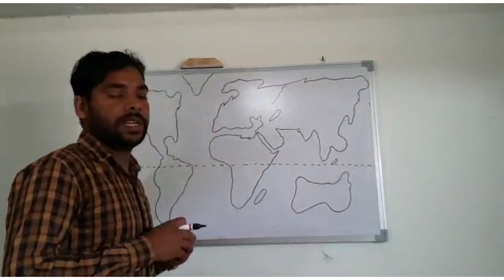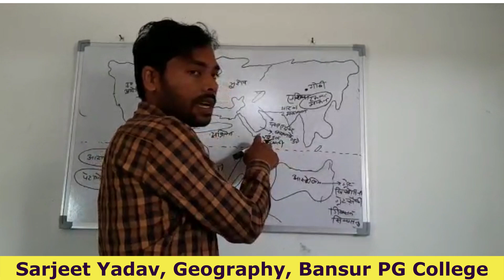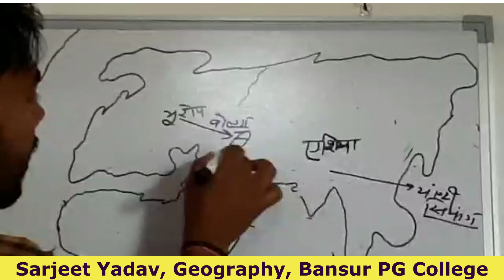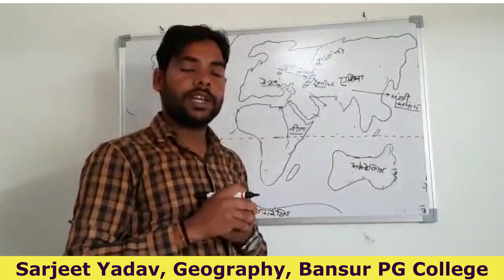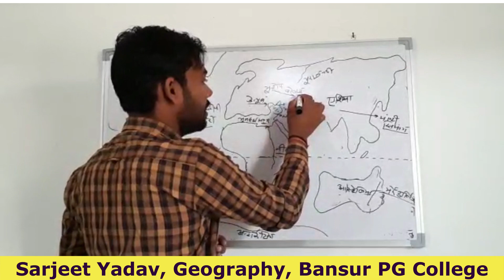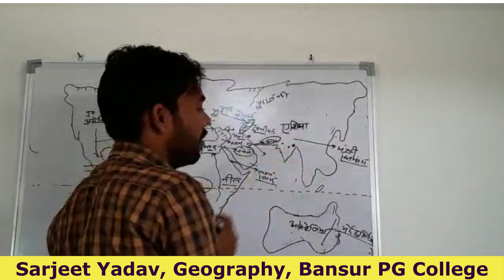BA World Mapping Exercise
विश्व मानचित्र